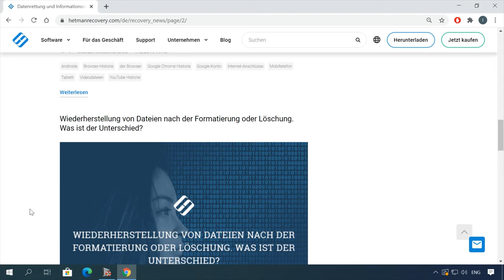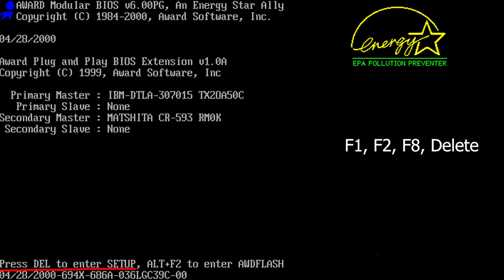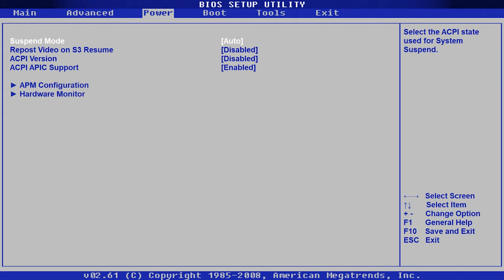👩‍💻 Wie setzt man BIOS auf die Werkseinstellungen zurück? Die ultimative Anleitung für Anfänger 👩‍💻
👍 Willkommen zu meinem Kanal! In diesem Video zeige ich Ihnen, wie Sie Ihr BIOS auf die Werkseinstellungen zurücksetzen können, um Probleme mit Ihrem PC zu beheben. Ich werde Ihnen Schritt-für-Schritt-Anleitungen geben, um diesen Prozess mühelos zu gestalten. Sehen Sie sich jetzt das Tutorial an und erfahren Sie, wie Sie Ihr BIOS erfolgreich zurücksetzen können!

👉 Was ist BIOS, wie und wann soll es verwendet werden?

📚 Inhaltsverzeichnis:
00:00 - Intro
02:12 - Zurücksetzen über das BIOS
04:08 - Wie setzt man  BIOS mit einem Jumper oder einer Taste auf der Platine zurück?
07:38 - Schlussfolgerung

So finden Sie die Version heraus und aktualisieren das BIOS unter Windows 10, 8 oder 7

👨🏽‍💻Wie ruft man das BIOS oder UEFI auf und laden einen PC von einem USB-Stick, oder DVD-Laufwerk

Andere Videos